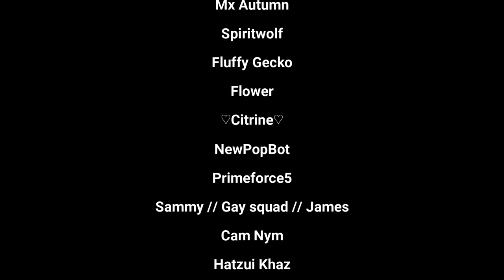Sharing a towel | OC Animatic [Mishaps]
OCs:
-Matthew de Renaud [Damp towel guy, 29, M, French]
-Guilherme 'William' Branco [Short hair w/ earring, 27, M, Portuguese]
-Alisa de Renaud [Black hair, 30, F, Medumaslinan]
-Benedita Branco [Long hair w/ earrings, 26, F, Portuguese]
-Weirdo [Sharp teeth, 27, M, Irish]

Matthew and Alisa are married, and Benedita and Guilherme are married.
Weirdo is very single.

Drawing materials:
Procreate
iPad pro